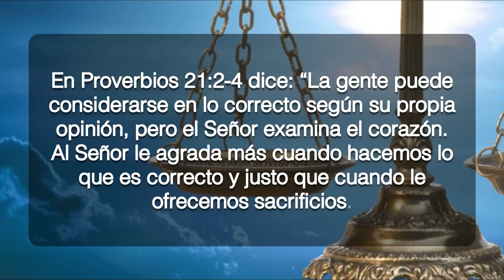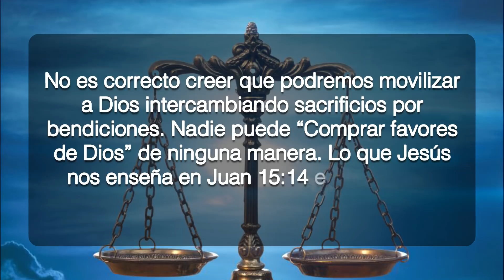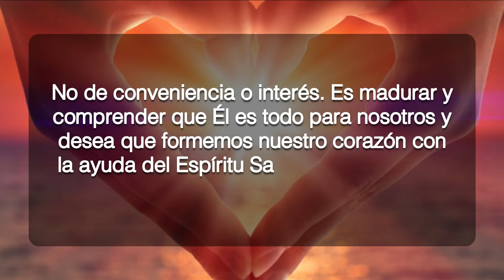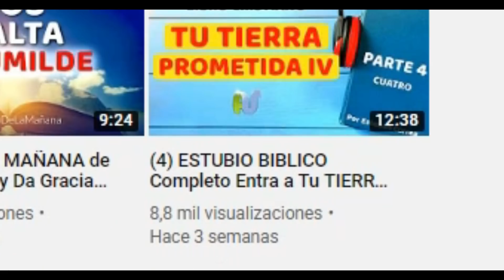ORACION de la MAÑANA Tus Actos de Justicia Rompen La Maldición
Oración de la mañana. Cuando te dispones a realizar actos de justicia para el Reino de Dios, romperas cadenas de maldición e injusticia. Ayudar el pobre, amar al perdido, perdonar al ofensor y ayudar siempre que puedas son actos que agradan a Dios.